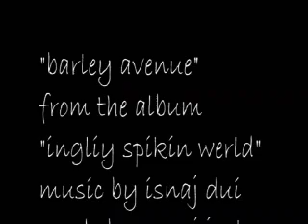Barley Avenue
music video